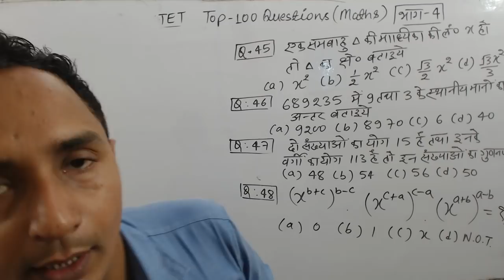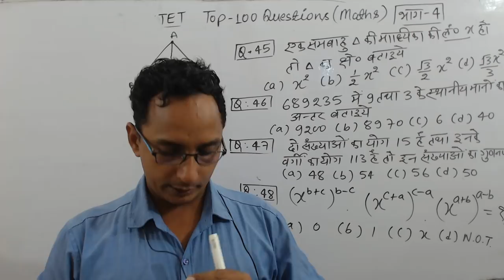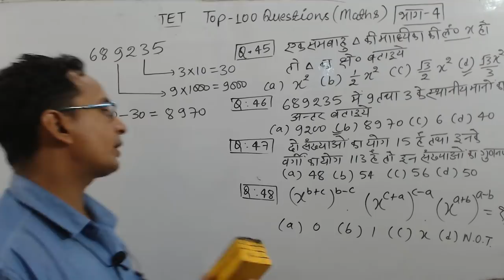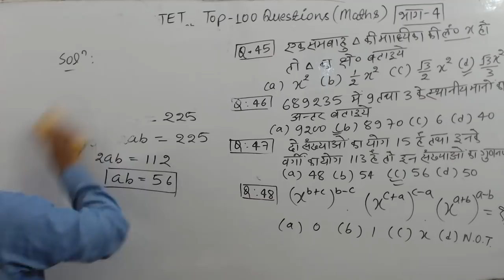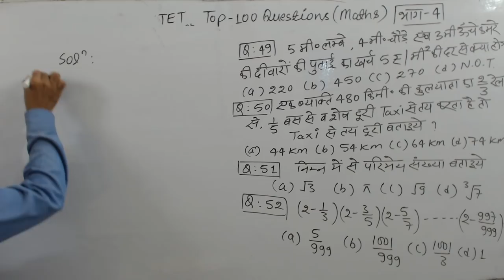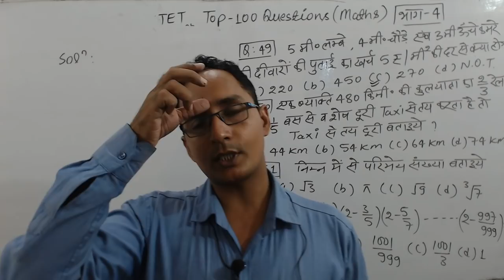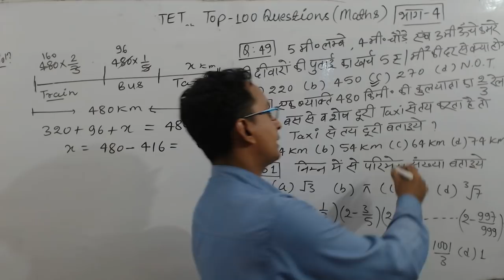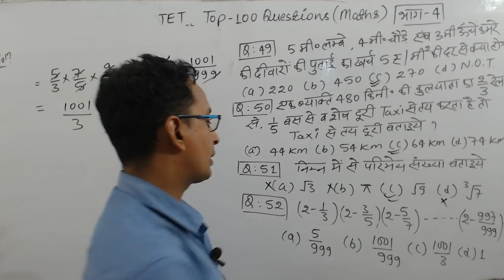UPTET MATHS [TOP 100 QUESTION] PART 4 CHANDRA INSTITUTE